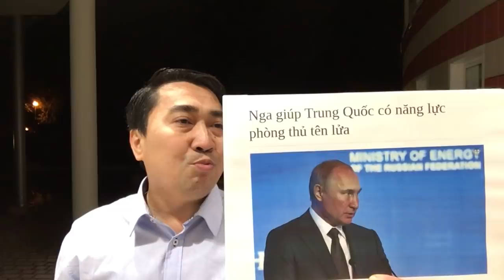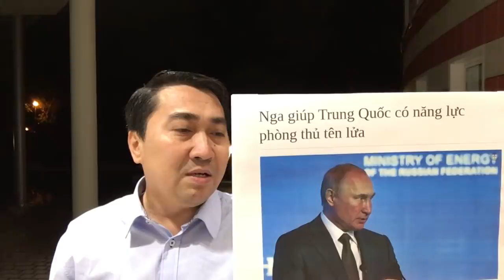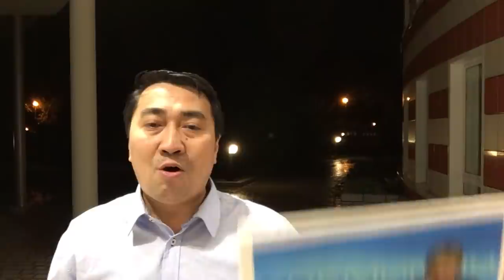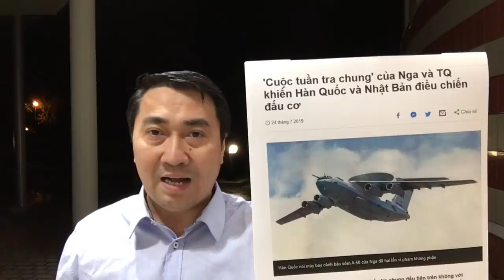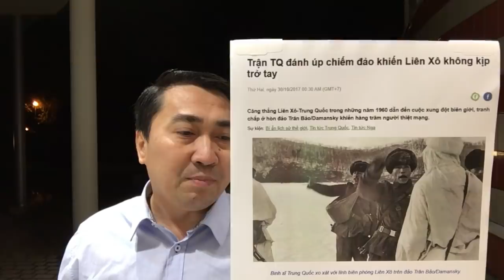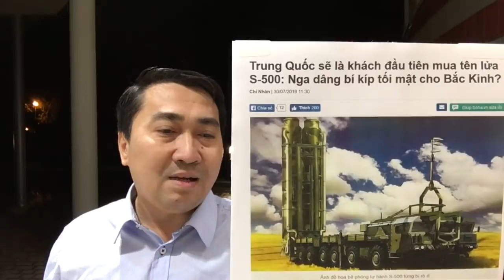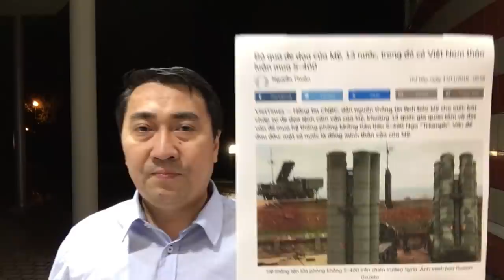Đổi Việt Nam, Nga gần Trung Quốc – Đưa tên lửa, Pu.tin che cho Tàu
Video: Đối đầu TQ, Việt Nam đơn độc – Chính sách 3 không, quốc tế hững hờ